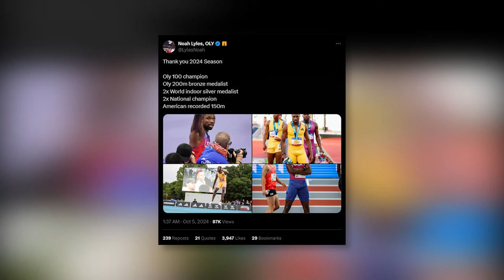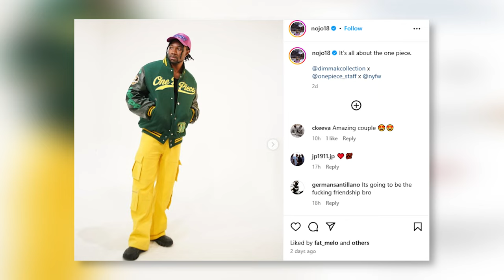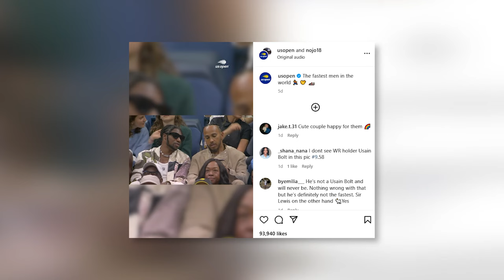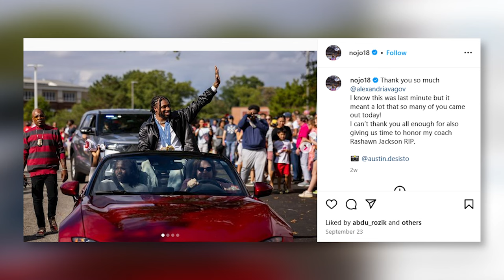What Noah Lyles JUST PERFORMED We’ve Never Seen Anything Like This!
Well, Noah Lyles has always been vocal about his feelings and thoughts - as well as his goals.He has expressed this intent countless times too! So, it is not surprising to find out that he is excited for Paris and is trackandfield training hard for it.

So far, his intensive training sessions are working out well for him. Truth be told, it really should, especially since all eyes are on six-time world champion Noah Lyles, as the sprint star looks to show his form in a year. noahLyles has stated he will go for four gold medals at the olympics Games Paris. 2024.

On that note, Lyles seems to be working double time to either win his target number of gold medals or surpass Bolt’s records - or both. He appears to be off to a great start as he crushed his personal best in the 60m to open the Olympic year in earnest. He ran a personal-best time in the 60m at the 2023 New Balance Indoor Grand Prix in Boston with 6.51 seconds. Watch the entire video for more information!